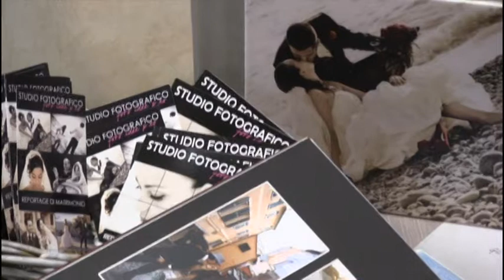studiopeofoto oggisposi2012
SOCIAL SU:
PER IL TUO VIDEO PUBLIREDAZIONALE SU ZENAZONE